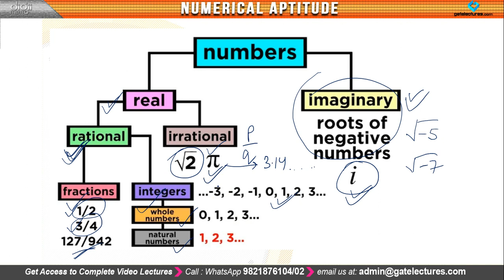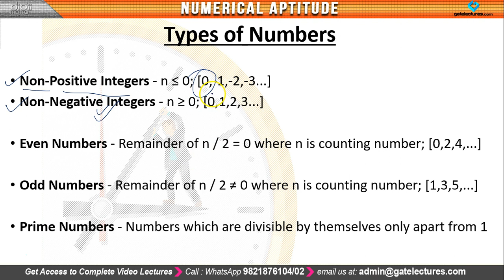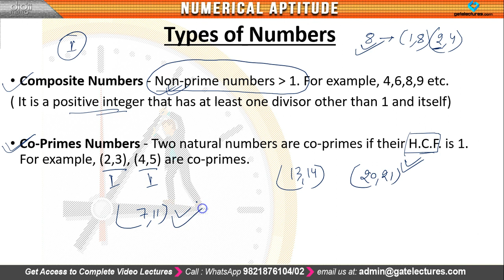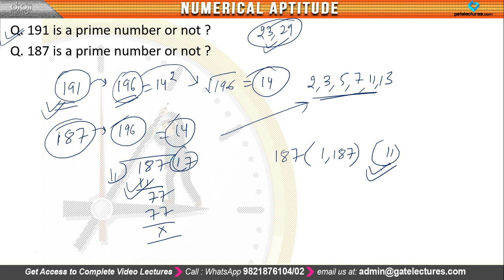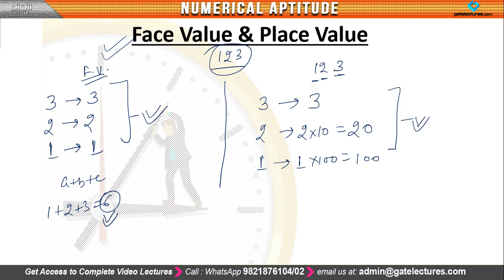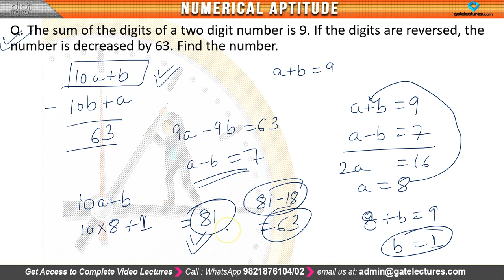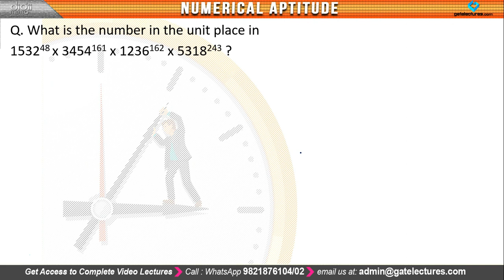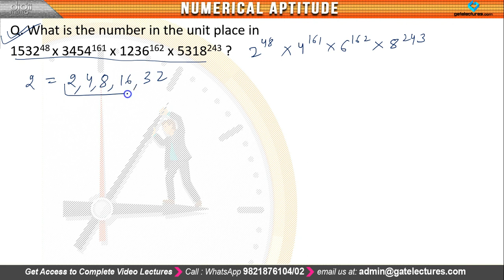Quantitative Aptitude 01 Introduction to Number System - in Hindi